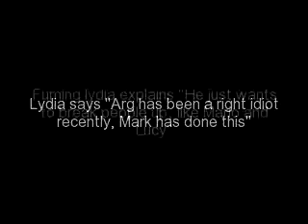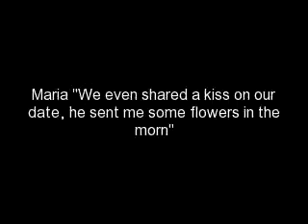TOWIE Gossip October 2011 Exclusive